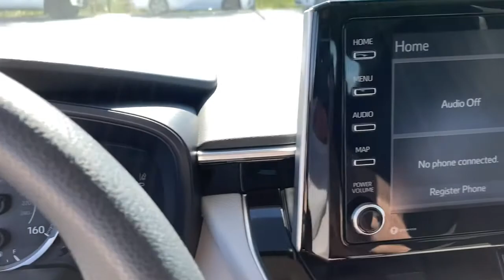2021 Toyota Corolla Fort Lauderdale, Coconut Creek, Hollywood, Tamarac, Coral Springs, FL N168633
Classic Silver Metallic New 2021 Toyota Corolla available in Fort Lauderdale, Florida at Lipton Toyota. Servicing the Fort Coconut Creek, Hollywood, Tamarac, Coral Springs, FL area.

Lipton Toyota
1700 W Oakland Park Blvd

Silver 2021 Toyota Corolla LE FWD CVT 1.8L I4 DOHC 16VbrbrRecent Arrival! 30/38 City/Highway MPGbrbrbrLipton Toyota is proud to have served South Florida for over 30 Years. Customers may be eligible for more rebates and incentives. Please see dealers for details.
Wheels: 16 Wide Vent Steel,Premium Fabric Seat Trim,Radio: Audio,4-Wheel Disc Brakes,6 Speakers,Air Conditioning,Electronic Stability Control,Front Bucket Seats,Front Center Armrest,Tachometer,ABS brakes,AM/FM radio,Automatic temperature control,Brake assist,Bumpers: body-color,Delay-off headlights,Driver door bin,Driver vanity mirror,Dual front impact airbags,Dual front side impact airbags,Front anti-roll bar,Front reading lights,Front wheel independent suspension,Fully automatic headlights,Heated door mirrors,Illuminated entry,Knee airbag,Low tire pressure warning,Occupant sensing airbag,Outside temperature display,Overhead airbag,Panic alarm,Passenger door bin,Passenger vanity mirror,Power door mirrors,Power steering,Power windows,Radio data system,Rear anti-roll bar,Rear seat center armrest,Rear side impact airbag,Rear window defroster,Remote keyless entry,Security system,Speed control,Speed-sensing steering,Split folding rear seat,Steering wheel mounted audio controls,Telescoping steering wheel,Tilt steering wheel,Traction control,Trip computer,Variably intermittent wipers,Lane Departure Warning System,Roadside assistance coverage: 24 months/ unlimited distance,Exterior Parking Camera Rear,Auto High-beam Headlights,Emergency communication system: Safety Connect with 3-year trial,Apple CarPlay/Android Auto